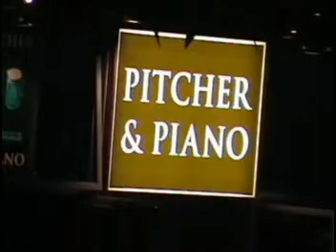The River Tyne at night 01.30 hrs